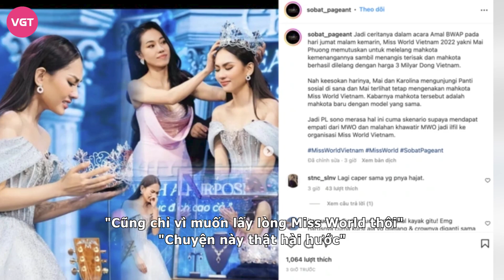Mai Phương đấu giá vương miện bị netizen quốc tế chỉ trích dàn dựng, lấy lòng Miss World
Vừa qua, màn đấu giá vương miện Ocean Lotus của Tân hoa hậu Thế giới Việt Nam Mai Phương đã gây xôn xao khắp nơi trên mạng xã hội. Thậm chí, vụ việc "vương miện trở về" của nàng hậu sinh năm 1999, cũng khiến các page hâm mộ của các cuộc thi sắc đẹp quốc tế phải đặc biệt quan tâm, nhưng với một thái độ... "lắc đầu".